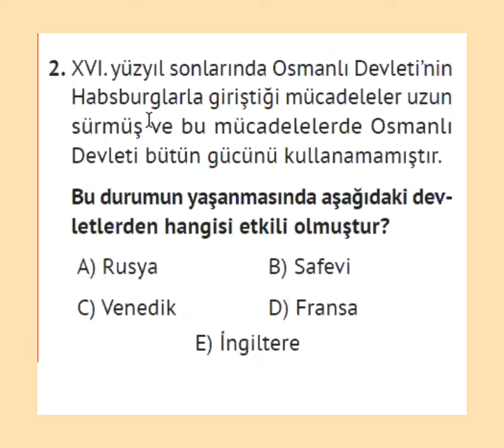Tarih Soru çözümü ve Analizi-16.yy. Osmanli Tarihi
tarih soru çözümü ve analizi ile 16.yy.osmanli tarihi